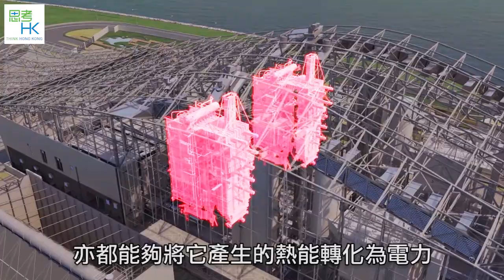原來污泥產電咁樣玩！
污泥處理廠變生態公園，原理係點話你知！